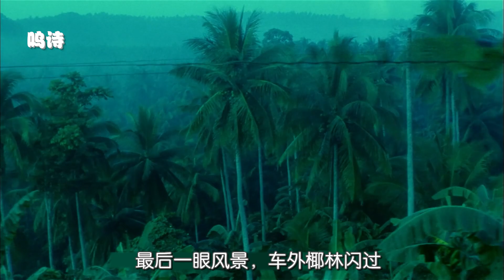豆瓣8.5，再过一百年，这部“骚气”的电影也掉不出港片前十《阿飞正传》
1960年代的香港，因生母在阿飞旭仔（张国荣）长大成人过程中的缺失，他把自己优雅地比喻为“无根鸟”，对生命中遇到的每一个女人都表现得放荡不羁，售票员苏丽珍（张曼玉）和舞女咪咪（刘嘉玲）先后令他感受过温暖，可是她们也只能当当小情人。为摆脱沉重和无力感，旭仔抛下一切去南洋找寻生母。
　　暗恋过苏丽珍且目睹过她与旭仔情感一路变化的，曾是小巡警今在跑船的超仔（刘德华）在菲律宾又遇到旭仔，是缘分也是宿命，他参与、见证了阿飞命运被改写的过程